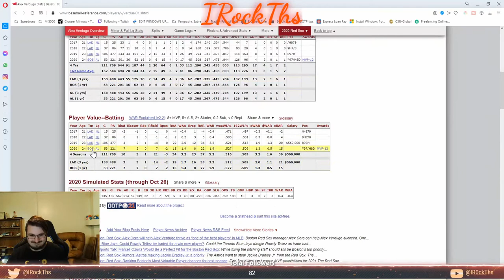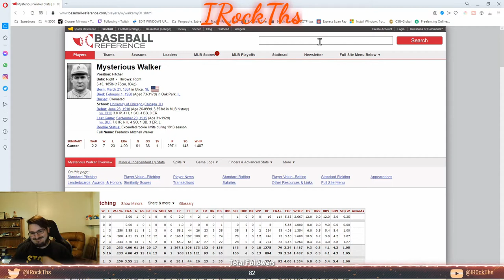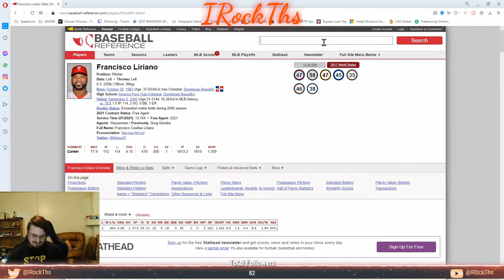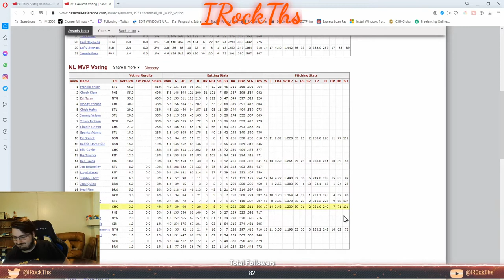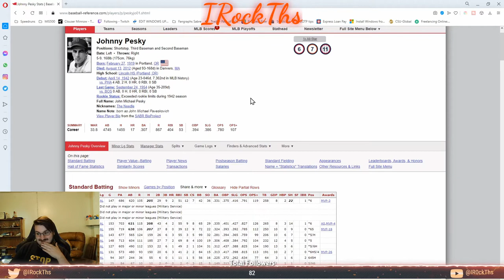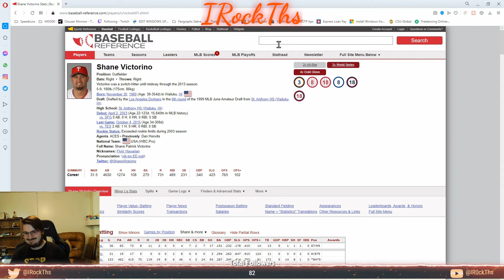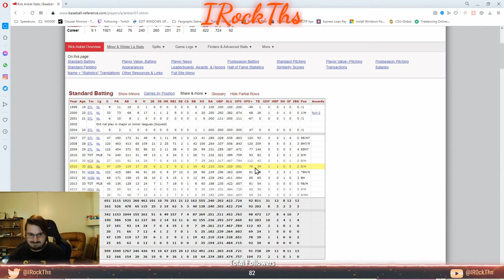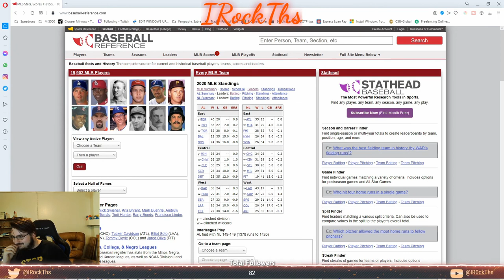Out of the Park Baseball 21 - Perfect Team Wish List (Feat. YukarinKazami)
Yukarin and I go through 10 cards we want to see added to Perfect Team. Spoiler alert: She wants M_k_ L_w_ll (would you like to buy a vowel?)

Also note this was recorded a week before Mike Lowell 2007 was added to Perfect Team. I still did not get my Greinke card.

1:01 Christian Colon
2:36 Alex Verdugo
4:50 Charlie Sweeney
6:24 Dummy Hoy
7:03 Rusty Kuntz
7:34 Mysterious Walker
9:12 Babe Ruth
12:13 Francisco Liriano
14:32 Shin Soo Choo
17:14 Armando Marsans
19:24 Bill Terry
21:32 Zack Grienke
23:43 Johnny Pesky
25:56 Gavvy Cravath
29:06 Shane Victorino
30:50 Johan Santana
32:26 John Olerud
33:40 Carlos Beltran
35:48 Rick Ankiel
37:48 Mike Lowell